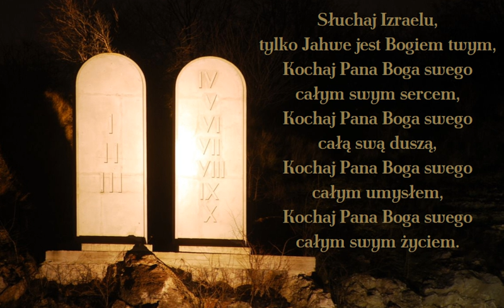Słuchaj Izraelu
Pieśń ewangelizacyjna na kanwie Pwt 6, 4-5

00:00 → wersja najniższa
00:36 → wersja średnia
01:12 → wersja najwyższa